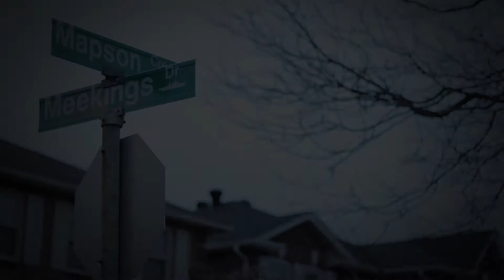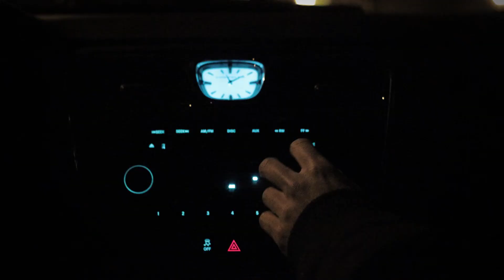School Assignment - Day In The Life With Jermaine Morris (Photo Montage)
For this project I had to make a story out of only photos. I made a day in the life of Jermaine Morris.

Featuring:
Jermaine Morris
Mitch Donovan
Charles Deschamps
Joe Campbell

Songs:
Mobb Deep - Survival of the Fittest (Instrumental)
Drake - Hold on We're Going Home